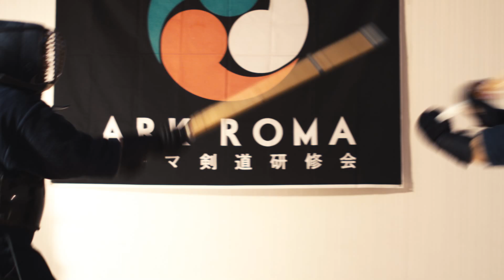Kendo ARK - BMCC Blackmagic Cinema Camera test / compare Canon 5D mark II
Filmato presso ARK Accademia Romana Kendo (Roma)

Blackmagic Cinema Camera e Canon 5d mark II

Ringraziamenti:
Carlo Baldassari
Mauro Battaglioni
Federico Capone
Camilla Imperato
Giulia Pompili
Maurizio Ricci